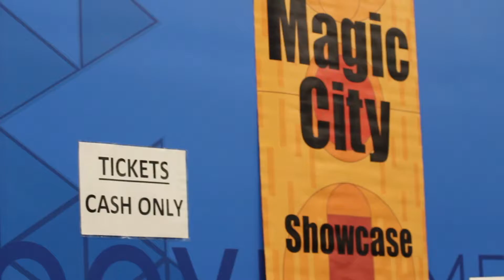YMCA Georgia Kings | Columbus, GA | 706